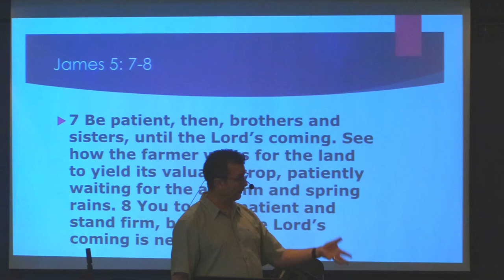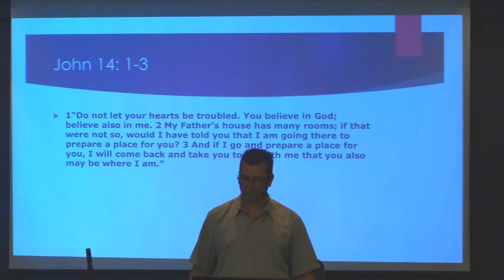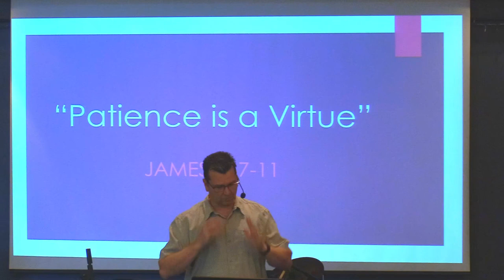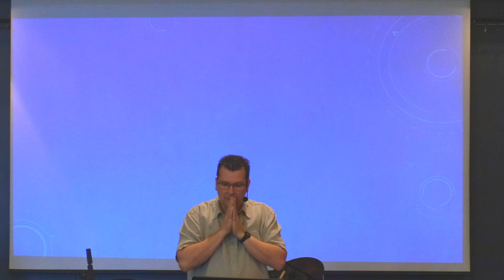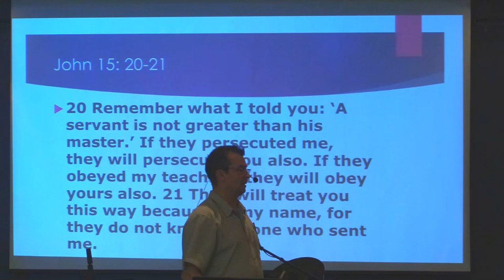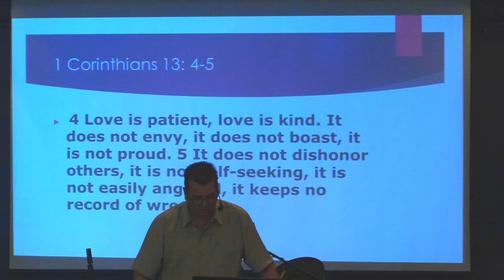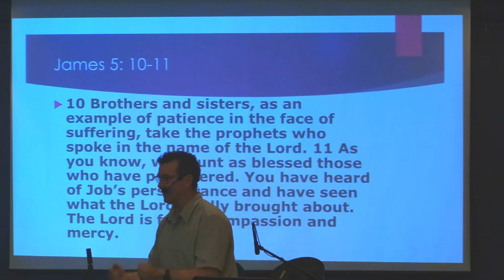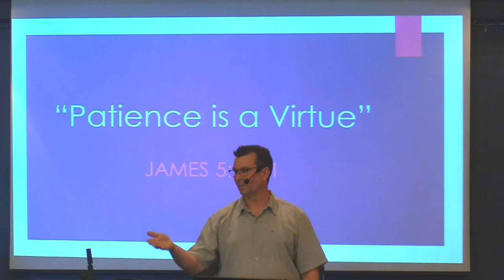June 18,2023: Pastor Clint Lange - James 5:7-11 "Patience is a Virtue"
June 18th, 2023:  Welcome to Hillside Community Church of 100 Mile.  Today's teaching comes to us from Pastor Clint Lange. It is based in James 5:7-11 and is titled: "Patience is a Virtue".